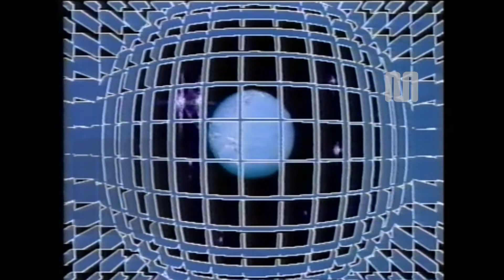1982 TeleMilano 58 Canale 5 Video 5 del 2 settembre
1982 Tele Milano 58 Canale 5 Video 5 News del 2 settembre Connduzione Cesare Cadeo